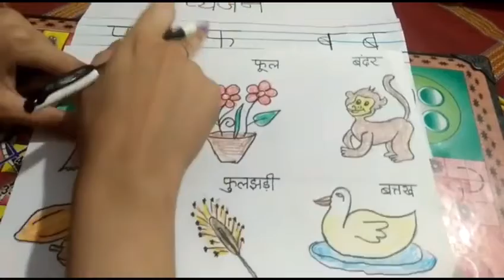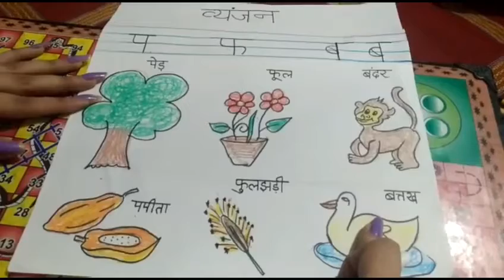Learn hindi vyanjan 5th line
Learn Hindi vyanjan